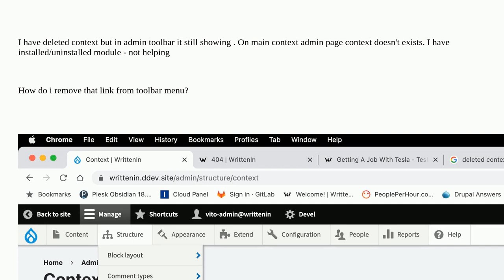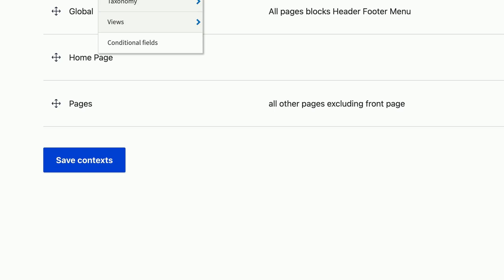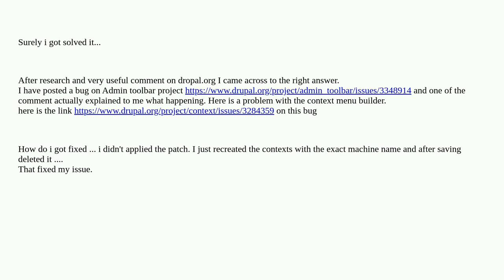Drupal: Deleted context link still exists in admin toolbar menu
Deleted context link still exists in admin toolbar menu

A special thanks goes out to the awesome community

  toolbar configuration 9